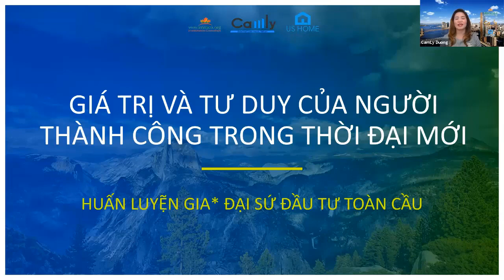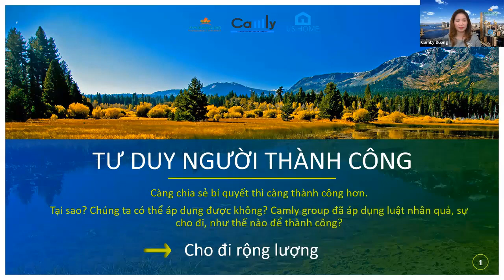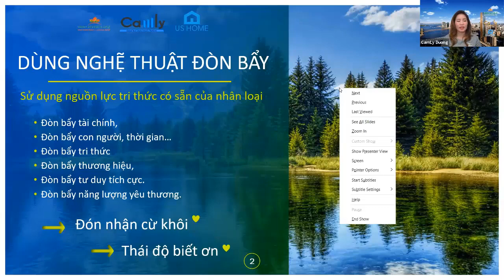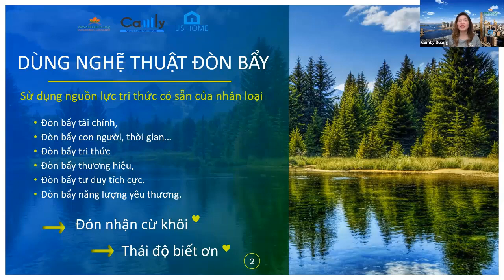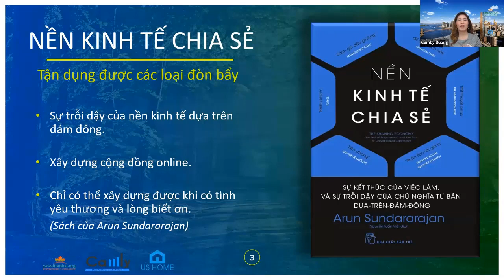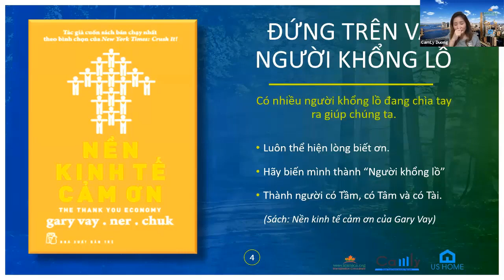VIDEO 2 | SUCCESSFUL PEOPLE MINDSET